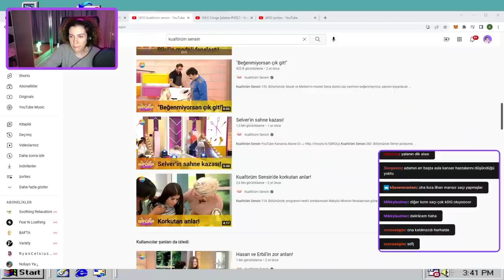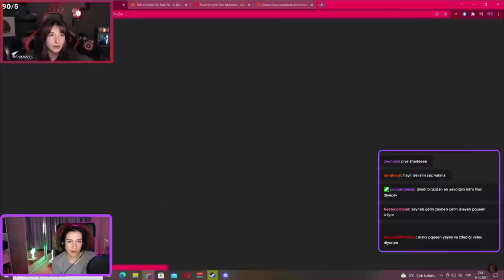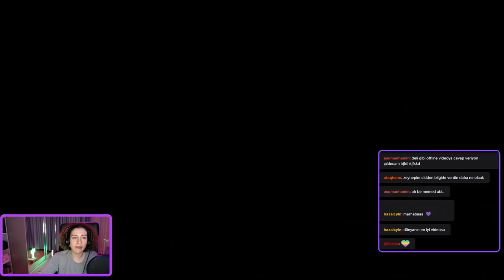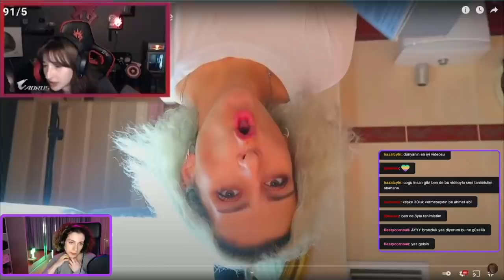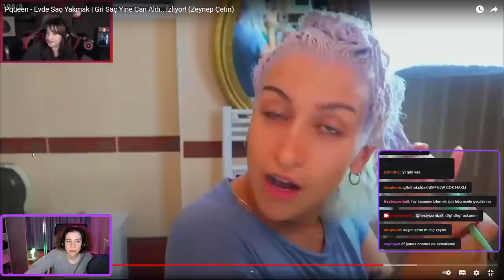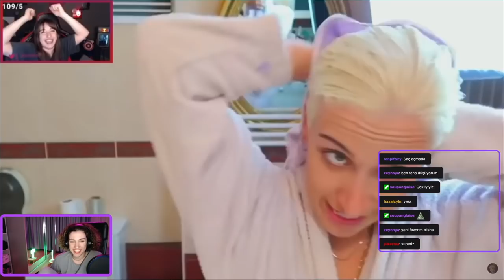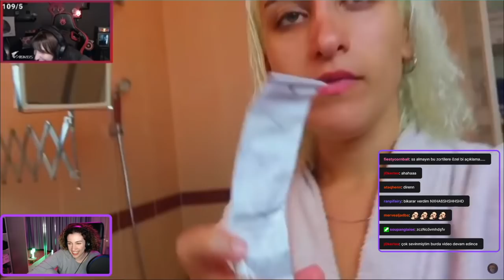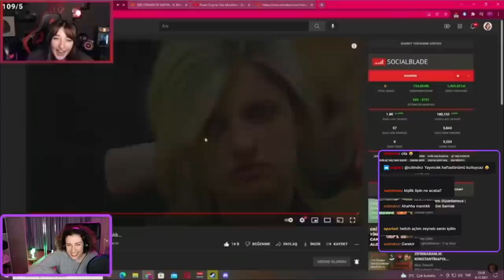Pqueen'in ''Saç Yakma'' Videomu İzlemesini İzledim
Pqueen'in, Twitch yayınında en çok izlenen videom olma ödülünü (??) elinde tutan Evde Saç Yakmak videomu izlemesini izledim. Twitch açar açmaz aklıma bunu yapmak geldi... Yapmadan da duramadım sdfjdsg keyifli seyirler!